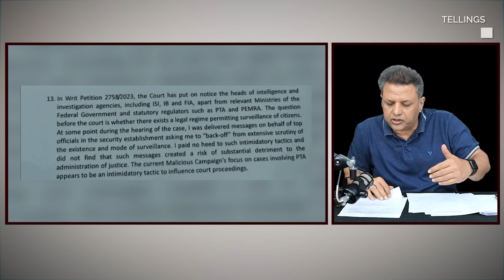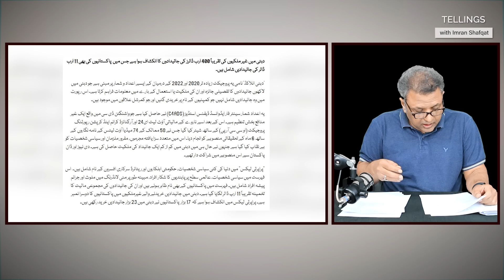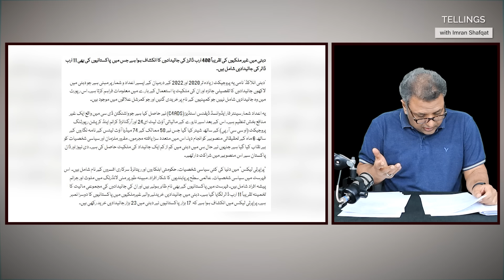Dubai Leaks Nahi !! Asal Khabar, Phir Justice Babar Sattar ki..! | Exclusive Details